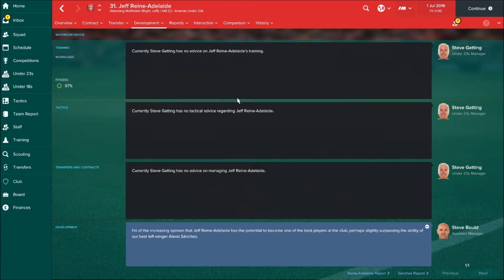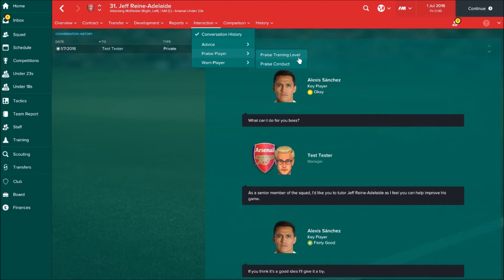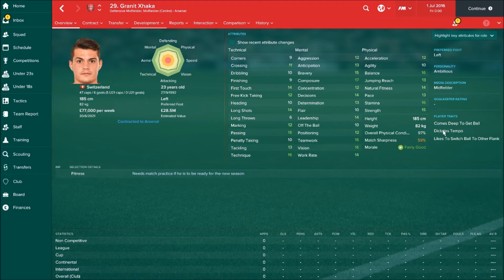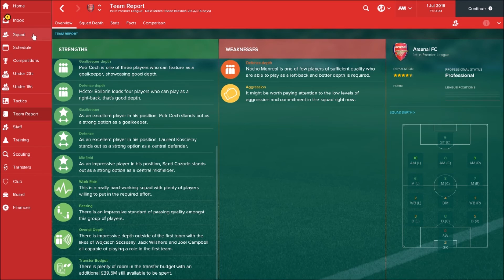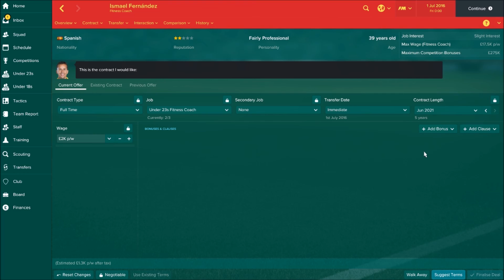Football Manager 2017, FM2017 วิธีการเล่นเบื้องต้น Part 3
สงสัยหรือสอบถามคอมเม้นต์มาเลยนะคับ
หรือจะติชมรึแนะนำก็คอมเม้นต์เข้ามานะคับ